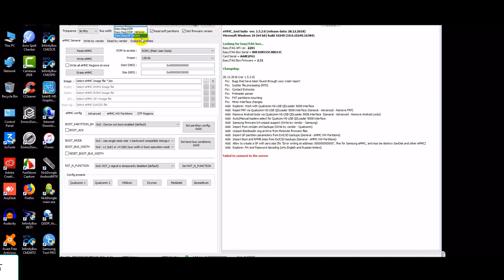ছোট এক টি ইনফরমেশন ও নতুন রা রিপিয়ার করার জন্য কি বক্স কিনবেন ? Dead Boot Repair Best BoX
ufi বক্স কিনবেন না z3x jtag বক্স কিবেন? যানতে হলে পুরো ভিডিও টি দেখুন

বক্স কিনার জন্য আমার সাথে যোগাযোগ করুন ০১৮২৯৬৯৩৬১৫

★ হয়ে উঠুন প্রফেশনাল মোবাইল রিপিয়ারিং টেকনিশিয়ান

আমাদের মোবাইল রিপিয়ারিং প্রশিক্ষণ কোর্স এ যে কাজ গুলো শিখানো হয়
*EMMC+DEAD Boot Repair*

~Samsung Dead Boot Repair
~All Brand EMMC Repair/Partition.
~China Phone EMMC Programing.
~Samsung EMMC Programing.
~New EMMC Programing.
~Glue EMMC Remove And Replacement.
~Full UFI TRaning.
~Full Z3X Jtag Traning.
~Data Recover From Dead Phone.
~Samsung And China Phone SK Hynix, Toshiba,Kingston,Micron And Outher Brand EMMC User Manual.

*Hardware Repair*

~Identify Mobile Hardware Problem.
~Glue BGA IC Remove And Replacement.
~CPU Remove And Replacement.
~IC Point Damage Repair.
~Network And Wifi No Signal Fix.
~Matherbord Short Cercit Fix.
~BGA IC Reballing Method.
~EMMC Remove And ReplaceReplacement.
~Storage Upgrade 4GB To 8GB Etc.
~Fake Chargine Fix.
~Blue Screen And White Screen Fix.
~ZXW Full Traning.
~Water Damage Repair.
~Tuch Not Working Solution.

*Software Repair*

~Identify Mobile Software Problem.
~Flash Update/Downgrade.
~Flsh/read/Write.
~Dump File/Read/Write.
~No Network Fix.
~Dead Boot Repair.
~Remove Pin,Pattern,No Data loss.
~Unknown Baseband Fix.
~Sim-Network Lock Fix.
~Root/Unroot All Method.
~Custom Room Install.
~FRP LOck/Reset/Bypass/URT/ADB Method.
~Samsung Account Lock/Mi Account Lock Remove.
~BootLOder Lock/Unlock
~Icloud Unlock
~Online Server Maintenance(Unlock/Actavtion)

সরাসরি গুগুল মেপে এড করে দিয়ে
ঠিকানা আরো সহজ করে দিলাম